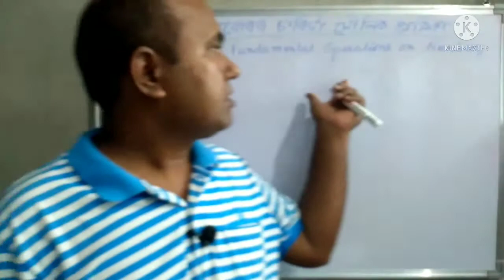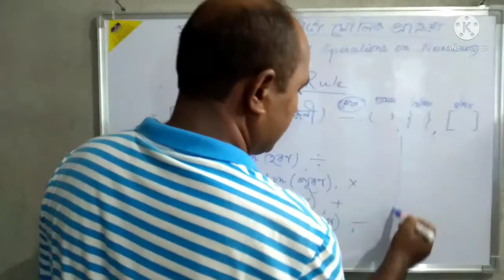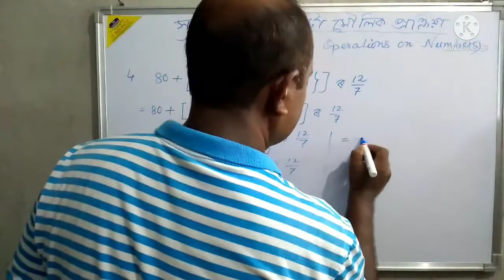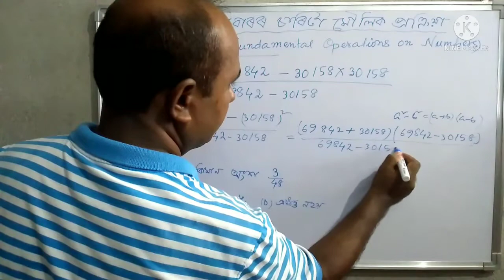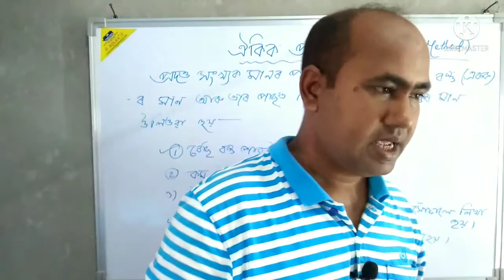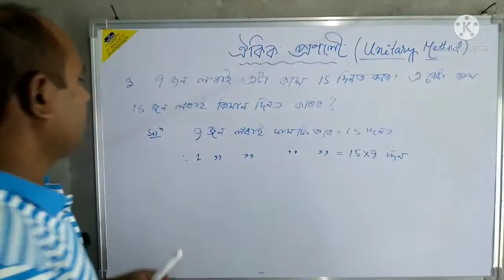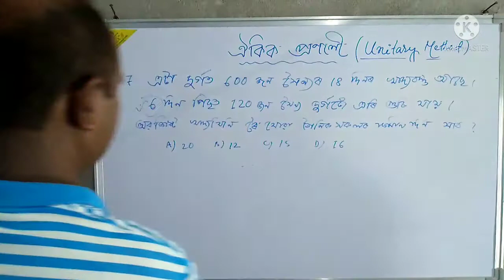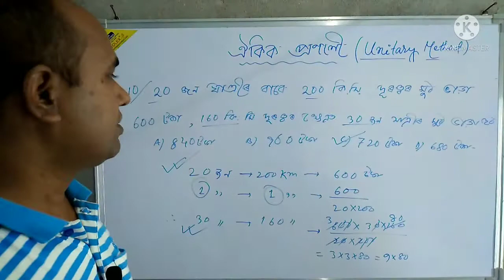Assam Tet 2021|tetassam2021|specialtet2021|mathematics|BODMAS Rule |Unitary method |solved 20 nosMCQ